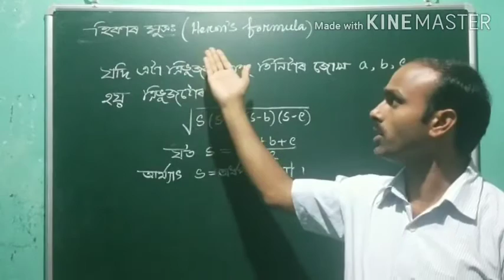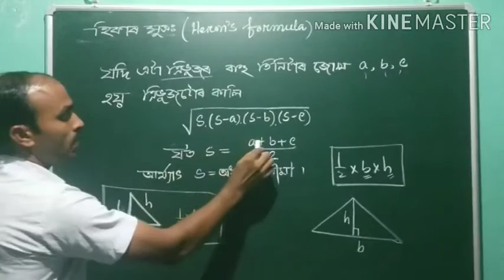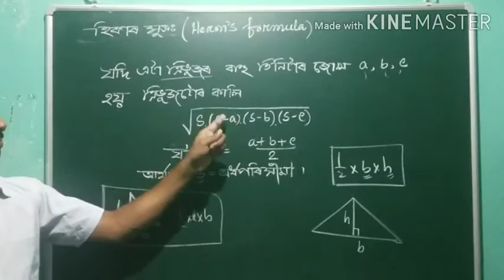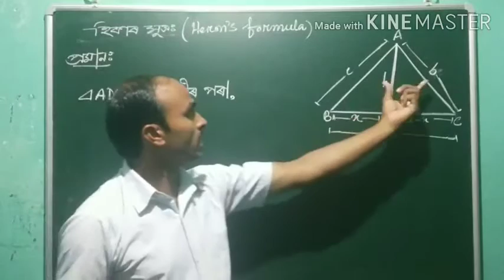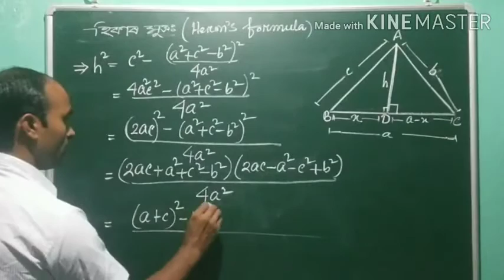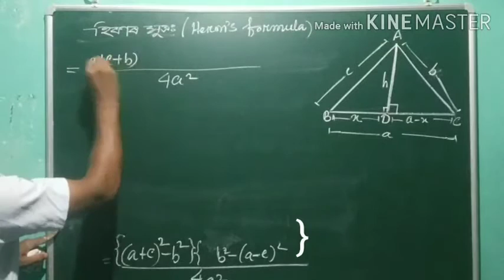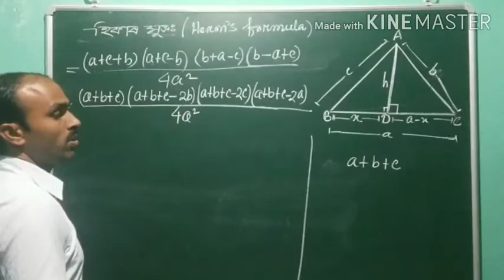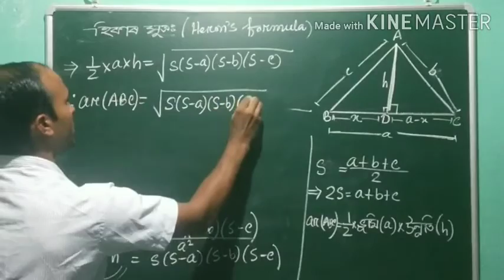Proof of Heron's Formula